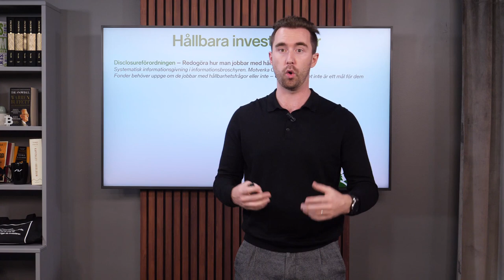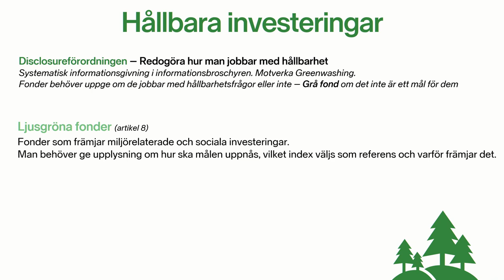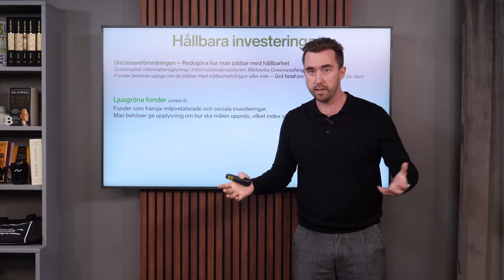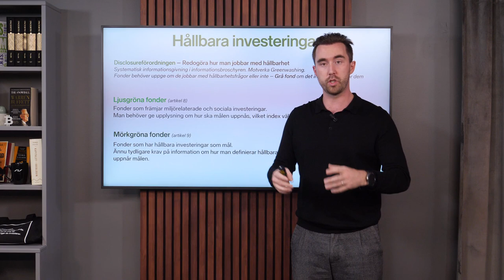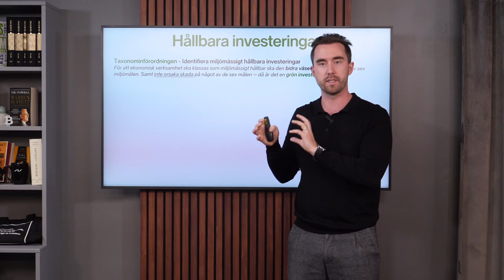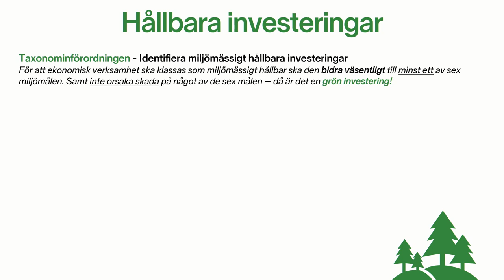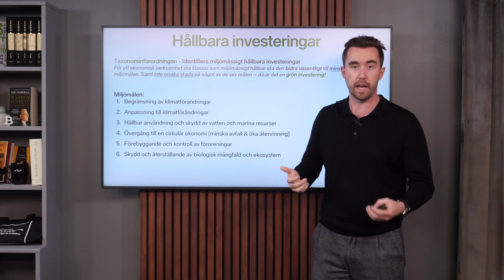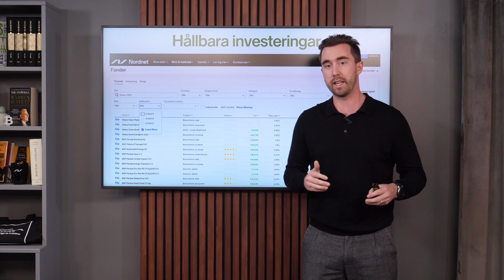Hållbara investeringar: Nya verktyg för sparare